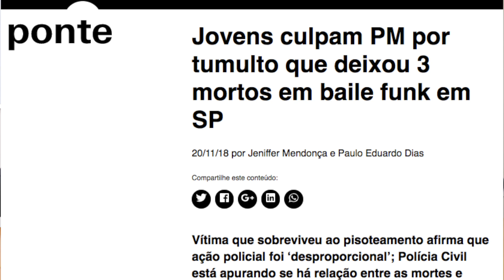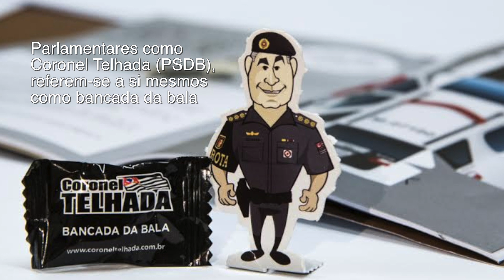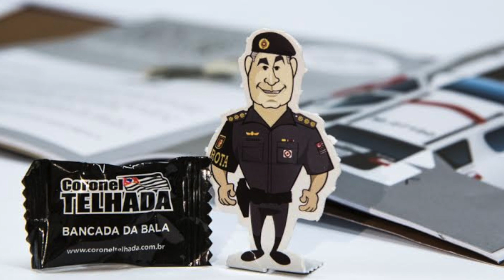Elizeu Soares, novo ouvidor da Polícia de SP: ‘Não somos inimigos dos policiais’ - Ponte Jornalismo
A partir de R$ 5 por mês, você ajuda a construir a Ponte

Em entrevista, Elizeu Soares Lopes faz vários elogios e nenhuma crítica à atuação policial e afirma que muitos ativistas ‘talvez não saibam que a polícia se preocupa com os direitos humanos’

O novo ouvidor da Polícia de São Paulo, o advogado Elizeu Soares Lopes, 50 anos, indica que terá uma atuação diferente dos outros ocupantes do cargo, criado há 25 anos.

Ao longo de uma hora de entrevista concedida à Ponte, na última quinta-feira (26/3), o homem que tem como missão “ouvir as reclamações de qualquer do povo contra abusos de autoridades e agentes policiais, civis e militares”, como afirma o decreto que criou a Ouvidoria, em 1995 — evitou reconhecer qualquer problema na atuação dos profissionais que deverá fiscalizar e defendeu as polícias de todas as críticas que costumam receber.